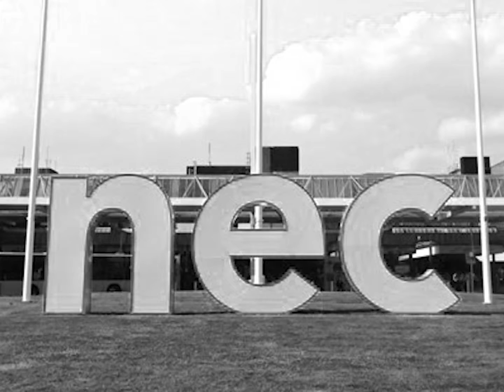Homebuilding & Renovating show NEC Birmingham 2016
We are exhibiting at the National Homebuilding and Renovating show in Birmingham NEC 14-17 Aprl 2016. Pop by and say hello to the K Rend Technical Consultants.